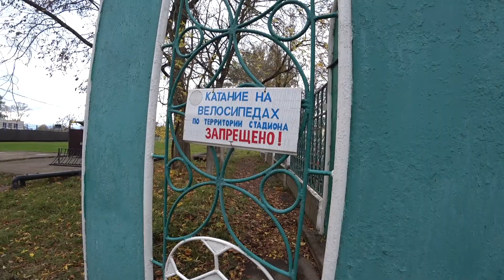Велопоездка по Волхову с главой администрации Волховского района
Велопробег по городу с главой администрации Волховского района АВ Брицуном с обсуждением тему будущей реализации в Волхове велоинфраструктуры...

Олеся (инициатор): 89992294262